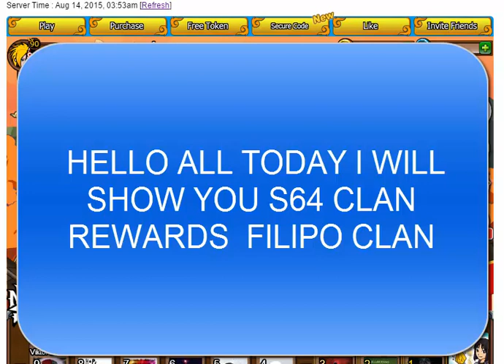Ninja Saga - S64 All Rewards 火Filipino Clan